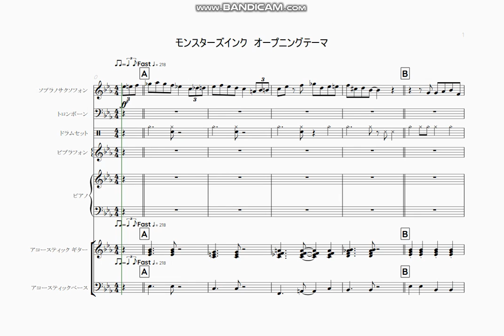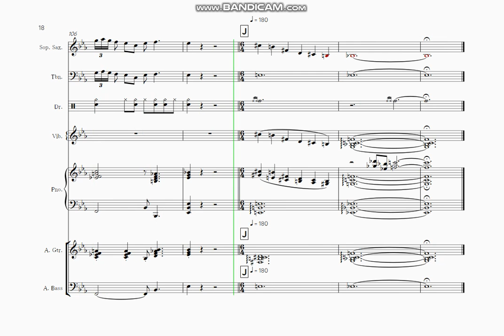里空 楽譜作成 【モンスターズ・インク】 耳コピ 自閉症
映画　モンスターズ・インク　オープニング

18才知的障害を伴う自閉症の息子が毎日楽譜作りを楽しんでいます

自閉症
里空
耳コピ
シベリウス
ピアノ
autism
Sibelius